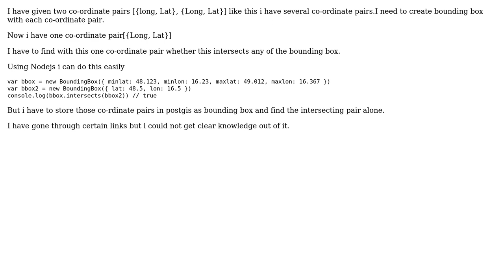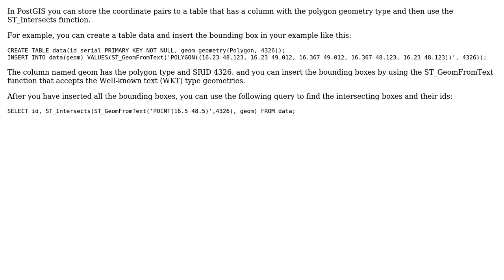GIS: PostGIS - Bounding Box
With thanks & praise to God, and with thanks to the many people who have made this project possible! | Content (except music & images) licensed under CC BY-SA | Music | Images & others | With thanks to user user2065795 user PolyGeo user Orienteerix and the Stack Exchange Network Trademarks are property of their respective owners. You are responsible for your own actions.